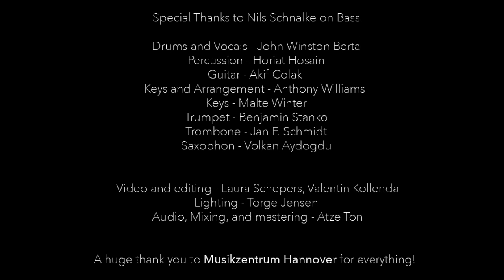Hagelslag - Sugar | Live Musikzentrum Hannover 2019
Live in Musikzentrum Hannover (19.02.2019)

Original: Suga Suga by Baby Bash

Special Thanks to Nils Schnalke on Bass

Drums and Vocals - John Winston Berta
Percussion - Horiat Hosain
Guitar - Akif Colak
Keys and Arrangement - Anthony Williams
Keys - Malte Winter
Trumpet - Benjamin Stanko
Trombone - Jan F. Schmidt
Saxophone - Volkan Aydogdu

Video and editing - Laura Schepers, Valentin Kollenda
Lighting - Torge Jensen
Audio, Mixing and Mastering - Atze Ton

A huge thank you to Musikzentrum Hannover for having us!